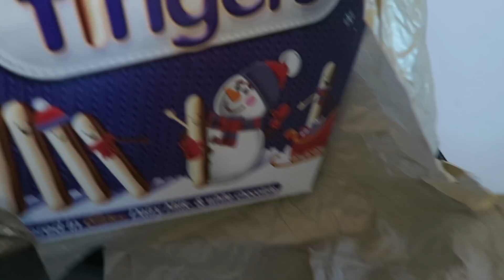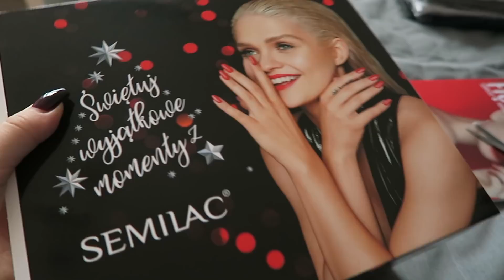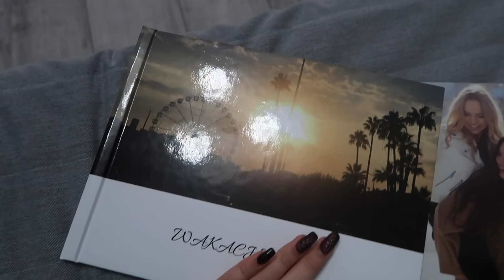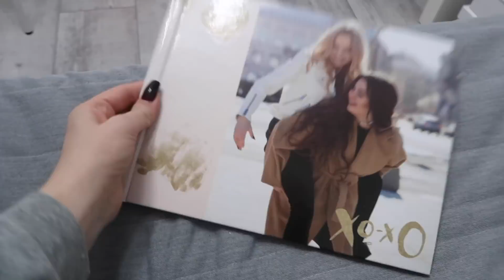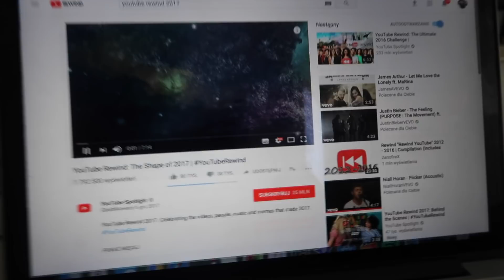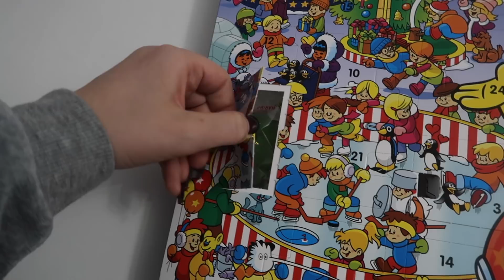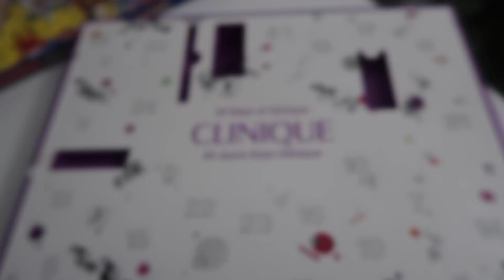VLOGMAS 6 | BYŁYŚMY NIEGRZECZNE - MIKOŁAJKI | Olciiak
NOWY VLOGMAS CODZIENNIE O 16:00